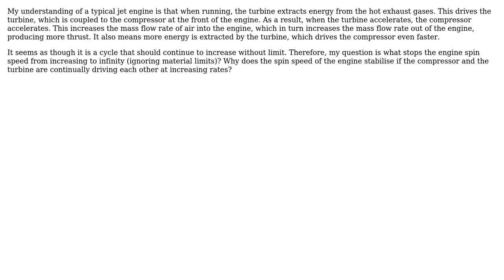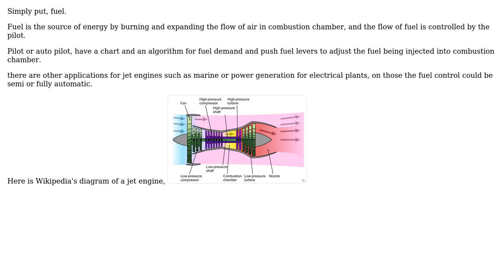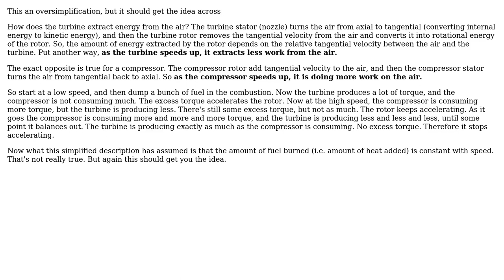Engineering: If the turbine drives the compressor, then what limits the engine speed?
With thanks & praise to God, and with thanks to the many people who have made this project possible! | Content (except music & images) licensed under CC BY-SA | Music | Images & others | With thanks to user kamran user Daniel K user AkThao and the Stack Exchange Network Trademarks are property of their respective owners. You are responsible for your own actions.